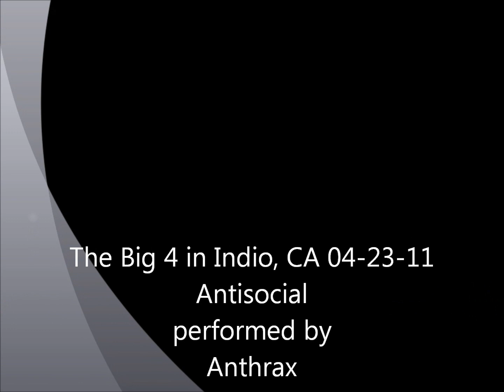Big 4 Indio, CA - Anthrax - Antisocial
Anthrax performing "Antisocial" live at the Big 4 concert in Indio, CA on 04-23-11